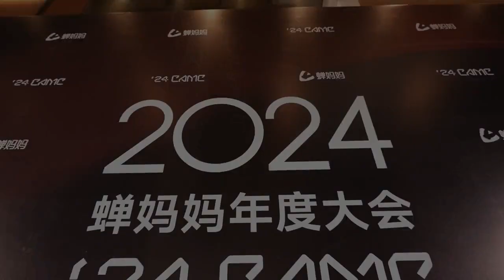明道 感谢各位，在2️⃣0️⃣2️⃣4️⃣年获得了人生全新赛道的第一个奖项 - 蝉妈妈年度大会